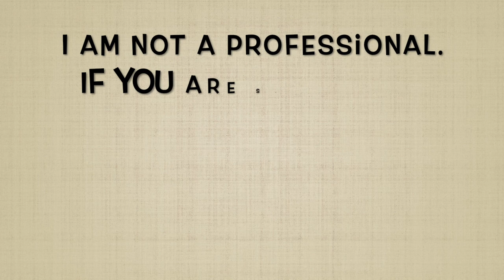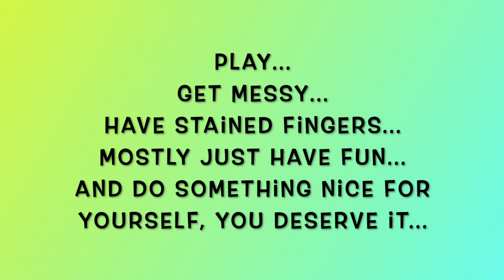My Week In Review 11-20-22 To 11-26-22